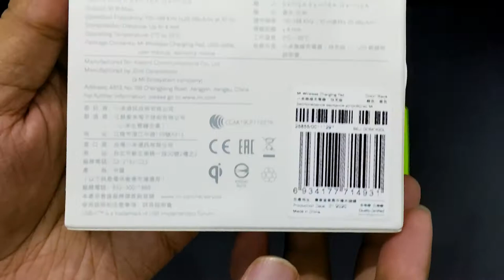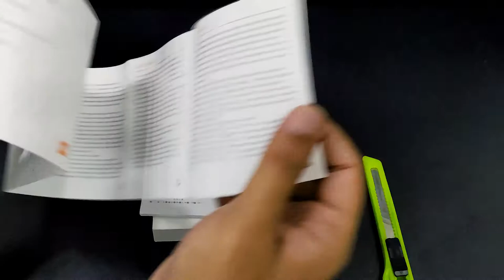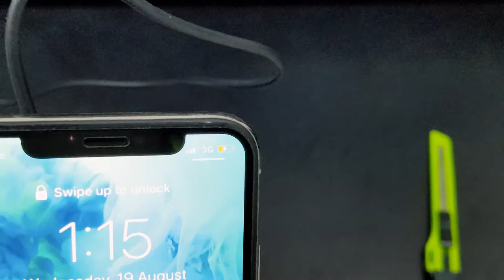Unboxing Mi Wireless Charger 10W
Mi Wireless Charger 10W Unboxing